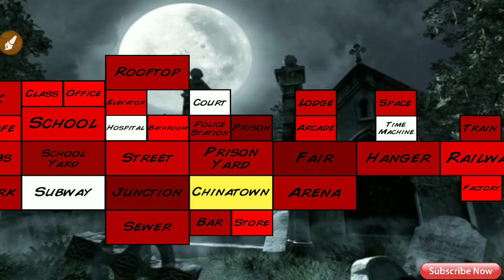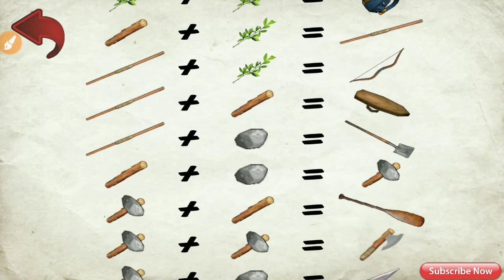Extra lives how to be master? | Extra lives zombie survival game.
So in this video i tell you extra lives how to be master because  i found many people search Extra lives how to be master. This game also known as Mickie extra lives also known as extra lives zombie sim. So i show you all the steps with extra lives zombie survival gameplay.

For more enjoyment :-

1. Use 🎧 headphones.

2. Watch the video in hd quality.

Now my videos 📹 link, आशा करता हुँ आप सभी को पसंद आएंगे 🙏
सभी  playlist देखने के लिए channel पर जाकर playlist देखें  :-)

1. My all gaming  videos playlist link 🔗

2. Wr3d mods playlist link 🔗

3.  How to make your own wr3d mod playlist link 🔗 =

4. Gaming news 📰 in hindi playlist link 🔗 =

6.

We are waiting for your sweet 😇 likes.